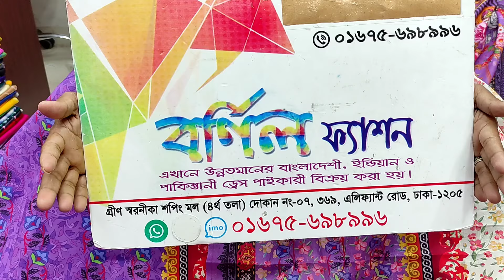জমজম প্রিমিয়ার কোয়ালিটি ডিজিটাল লোন থ্রি পিস পাচ্ছেন বর্ণিল ফ্যাশন থেকে সবার থেকে কমে